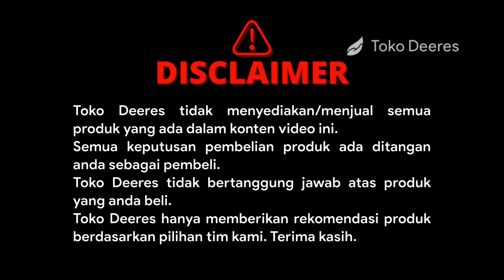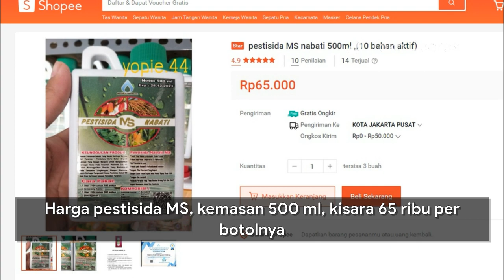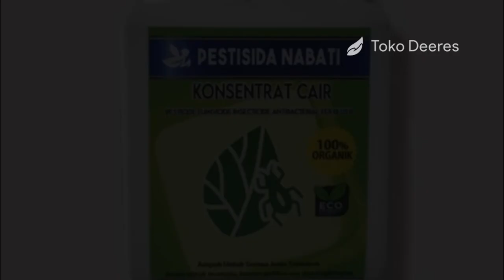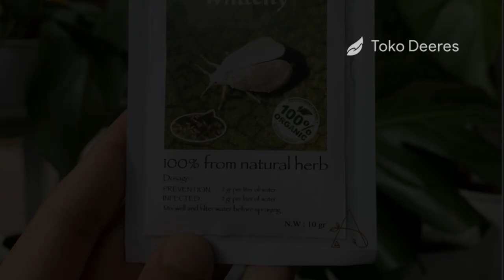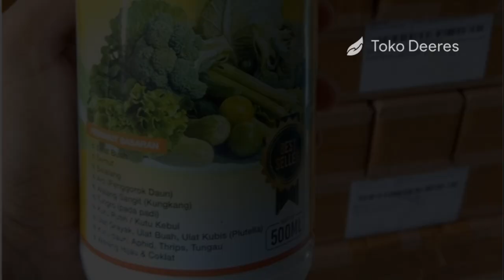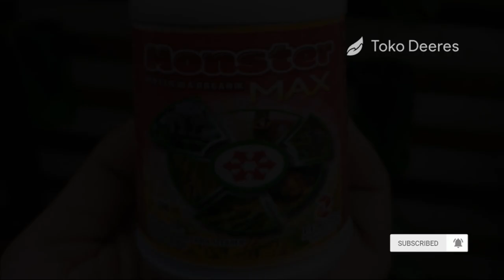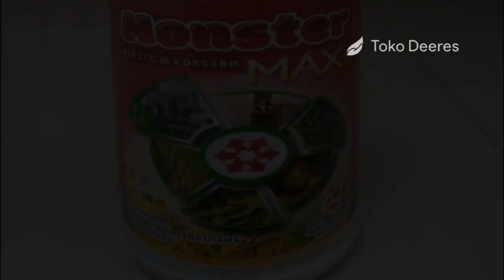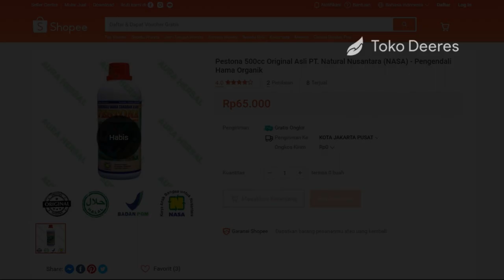8 Jenis Insektisida Ramah Lingkungan, Sebagai Pengganti Pestisida Kimia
toko deeres
8 JENIS INSEKTISIDA RAMAH LINGKUNGAN
SEBAGAI PENGGANTI PESTISIDA KIMIA
insektisida nabati adalah
insektisida nabati pestor
insektisida nabati untuk kutu kebul
insektisida nabati untuk ulat
insektisida nabati
insektisida nabati dan kimia
insektisida nabati plestor
insektisida nabati suren
pestisida nabati adalah
pestisida nabati bawang putih
pestisida nabati daun pepaya
pestisida nabati untuk wereng
pestisida nabati bawang merah